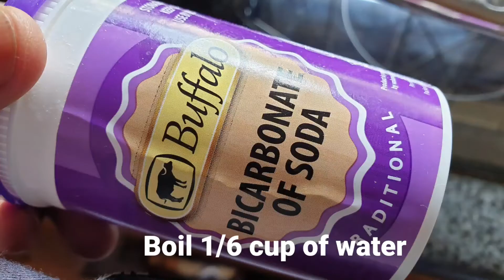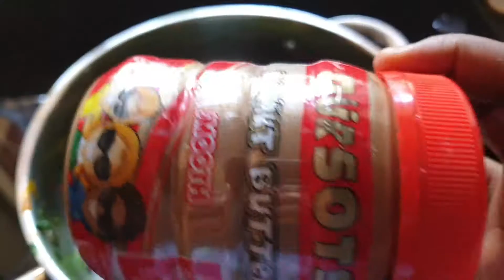Pumpkin leaves recipe in peanut butter sauce//Pumpkin leaves recipe//Muboora une dovi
Pumpkin leaves is a traditional African delicacy. Enjoy with Sadza any time of the day.